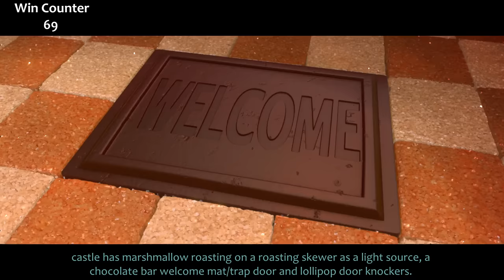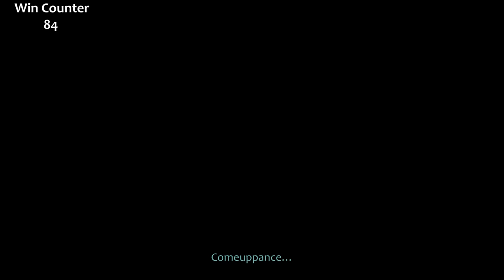Everything GREAT About Wreck-It Ralph!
The Lego Batman Movie is out! So here's another awesome animated film. Wreck-It Ralph is one of my favorite movies from the last few years and this is why. Here's everything right with Wreck-It Ralph! Next week a sequel to different series you've also been clamoring for and the return of the teaser frame.